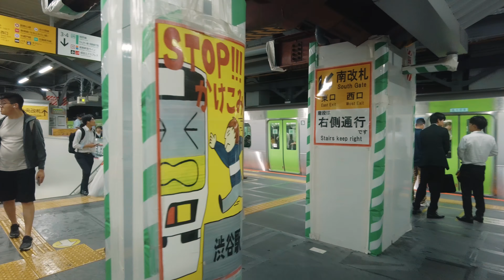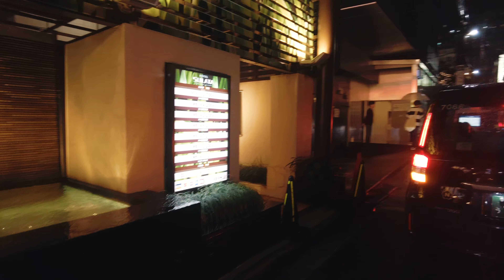【4K】Shibuya in heavy rain at midnight（Binaural Tokyo Sounds / DJI Pocket 2）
Tokyo Urban Trip

【Shibuya】
As usual, I greeted Hachi and strolled around Shibuya at night.
Heavy rain and strong winds had scattered broken umbrellas all over the city.

Equipment
Camera: DJI Pocket 2
Edit&Grading: Davinci Resolve Studio
Mic: Roland CS-10EM